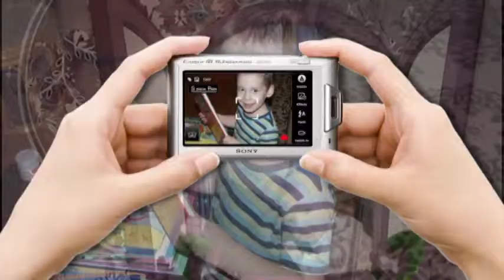LÁSZLÓ BARÁTOMNAK TISZTELETEM JELÉÜL.